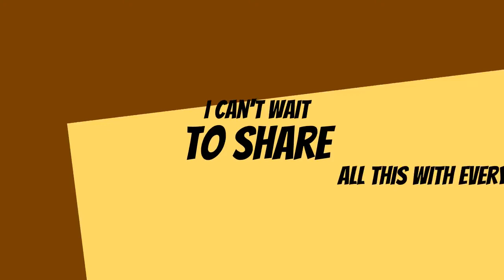Extra Special Holiday with Useful Gifts for Entrepreneurs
The holidays were extra special this year because I got some amazing gifts that will help me so much in my daily life as an entrepreneur… I can't wait to share all about it with everyone!